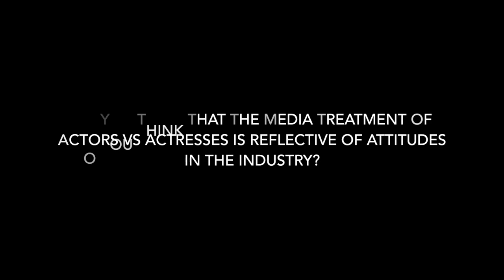LIMITED EDITION WITH YASSER USMAN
Yasser Usman, entertainment journalist, and author of Rekha: The Untold Story answers all your questions about Rekha in this Limited Edition.